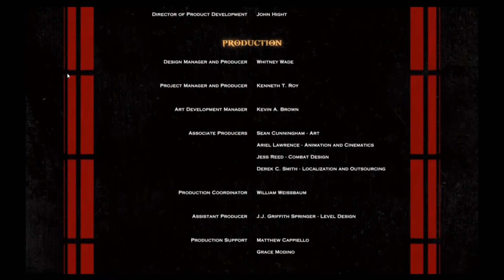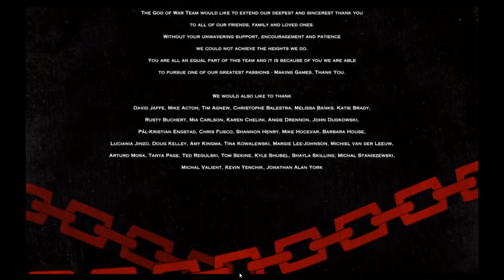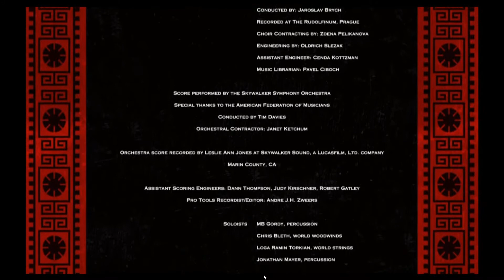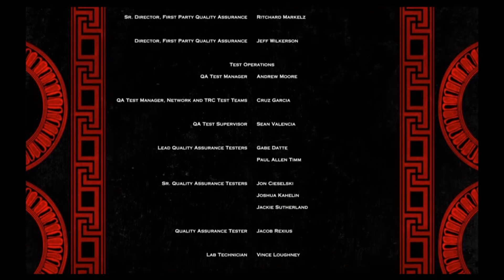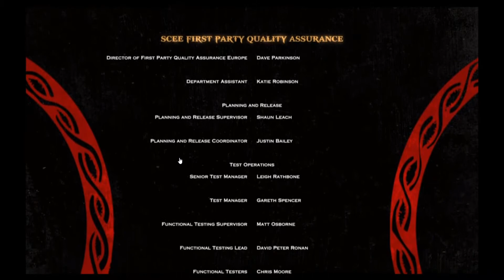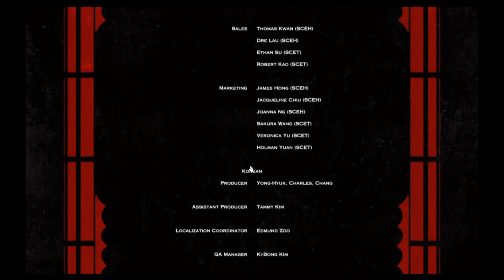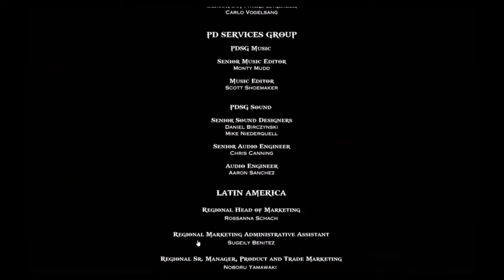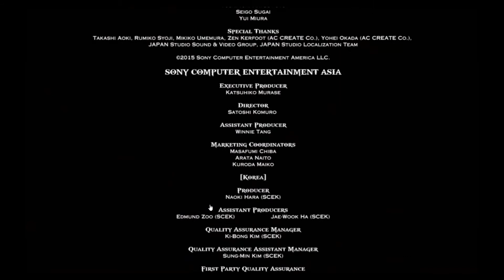GOW3, modo titán, 2ª y 3ª fase pelea contra Zeus, Kratos del miedo y venganza final